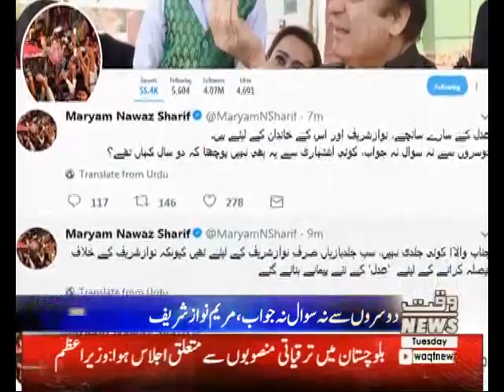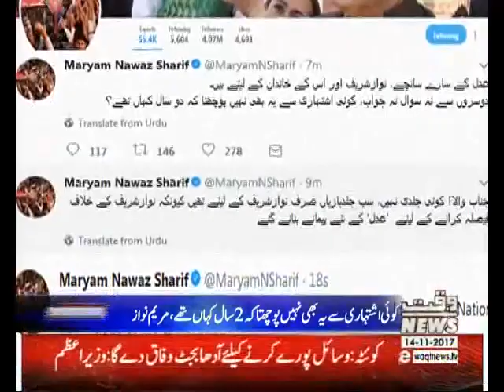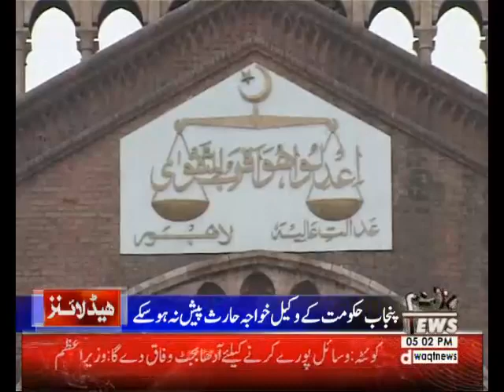Waqtnews Headlines 05:00 PM 14 Nov 2017